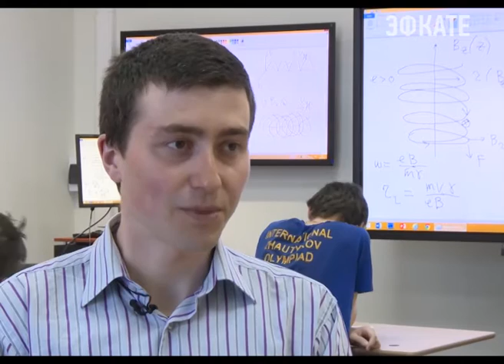Лучшие юные физики страны собрались в Сочи. Новости Сочи Эфкате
В "Сириус" съехались более 200 школьников из 26 регионов России. Участников отбирали из числа победителей и призёров регионального этапа Всероссийской олимпиады школьников по физике.
Сочи. Новости.
Телеканал Эфкате.